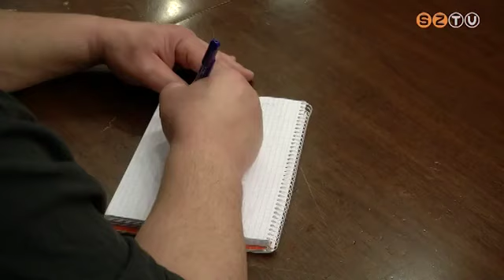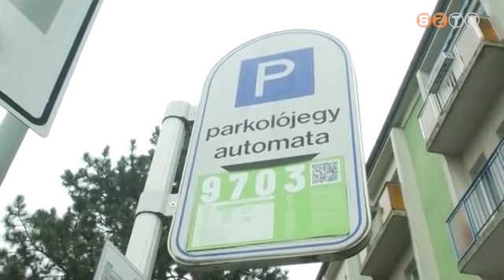A költségvetésről esett a legtöbb szó a közgyűlést követő sajtótájékoztatókon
A városvezetés tagjai stabil, jó büdzsének nevezték az ideit, míg az ellenzék nemmel szavazott a koncepcióra.